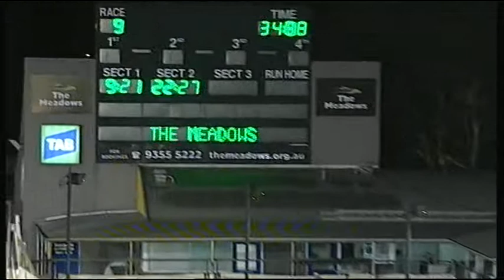MEA SAT 11 OCT 14 R9